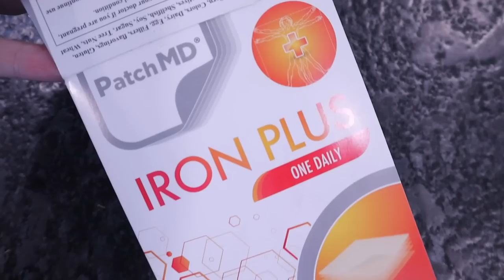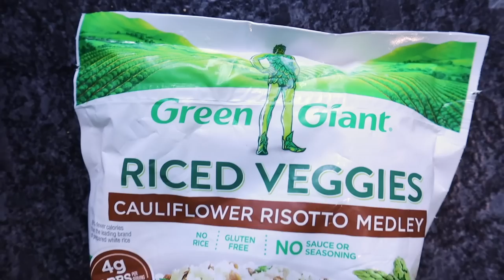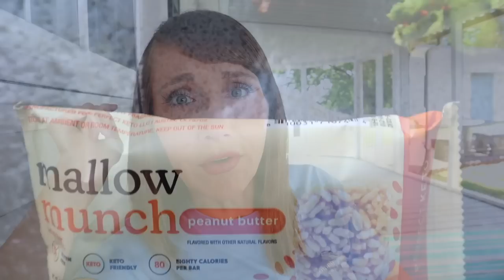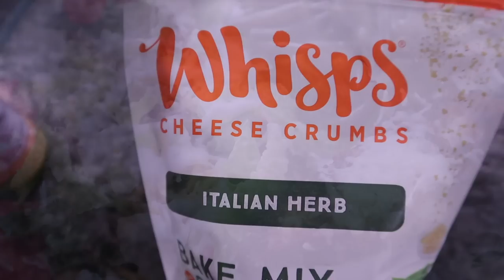Full Day Of Keto Meals | Low Carb & Diabetic Friendly Meals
🎆Perfect Keto 4th of July Sale till the 5th

Mentioned in today's video:
How to make the Chocolate Crunch Bites:

Iron Patches:

Cosori Air Fryer: (the one I own)

Cosori Smart Air Fryer: (newer version)

Air fryer liners:

Air fryer liners:

Silicone Air Fryer Pot:

Ninja blender:

🍨Cuisinart Ice Cream Maker I own:

Meat Chopper:

Silicone Baking set:

Blue Diamond almond flour:

Water Bottle I use:

💥Lakanto liquid monk fruit sweetener:

👉In case you are curious, yes they are real🤣
Revitalash (what i use to make my lashes long)

Mascara im wearing:

SuperFat discount:
code KRISTI15

code: KRISTIDAVIS